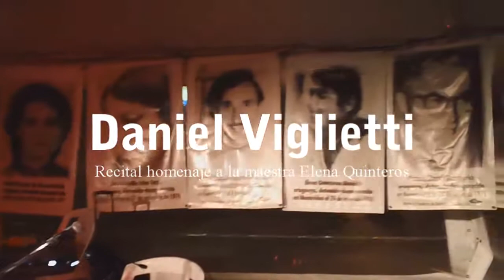Daniel Viglietti - Homenaje a Elena Quinteros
Daniel Viglietti. Recital homenaje a la maestra Elena Quinteros, militante detenida-desaparecida durante la última dictadura en Uruguay. Noviembre 2013, Carpa de los movimientos sociales del Primer Congreso de Extensión de la Universidad de la República

Material filmado por la camara compañera de Hernan Ouviña en su visita al Primer Congreso de Extensión de la Universidad de la República, Uruguay.